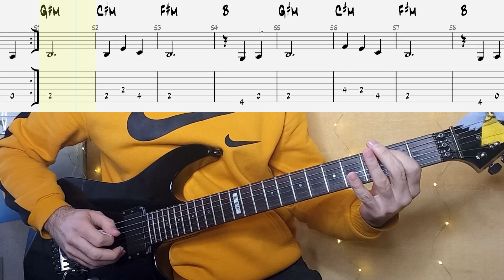Andy Williams - It's The Most Wonderful Time Of The Year 1963 на гітарі